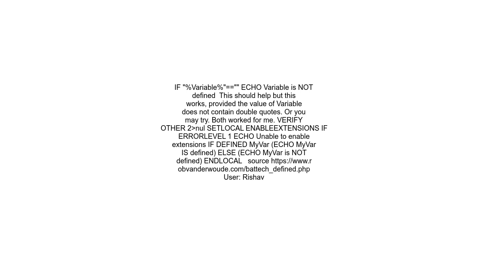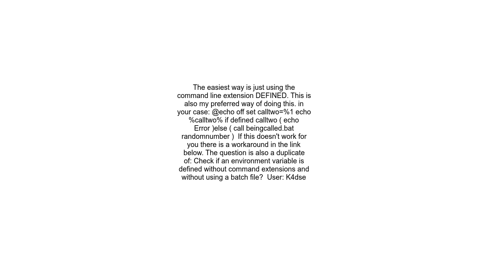How to check if a variable exists in a batch file